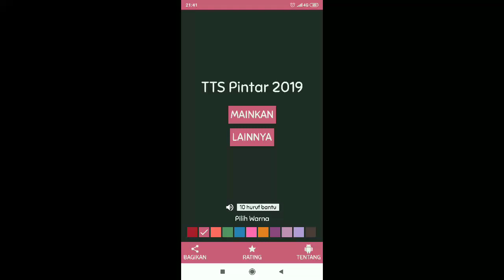Jawaban TTS Pintar Level 53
- Danau terbesar di Afrika: VICTORIA
- Menyerah kalah: TAKLUK
- Sun (Indonesia): MATAHARI
- Berwarna loreng loreng: BELANG
- Air yang keluar melalui pori pori tubuh: KERINGAT
- Zat yang penting untuk pertumbuhan: VITAMIN
- Kata sapaan kepada saudara tua: KAK
- Cepat dan mahir melakukan sesuatu: CEKATAN
- Butir buah yang kecil kecil: BIJI
- Iklan besar di dekat jalan raya: REKLAME
- Panjang (Inggris): LONG
- Kerajinan tangan: KRIYA
- Logam campuran tembaga dan timah putih: PERUNGGU